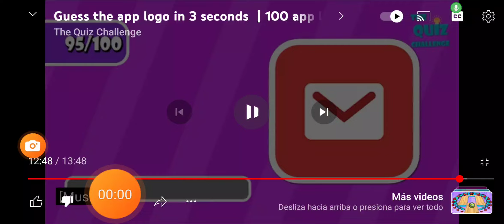11 de agosto de 2024